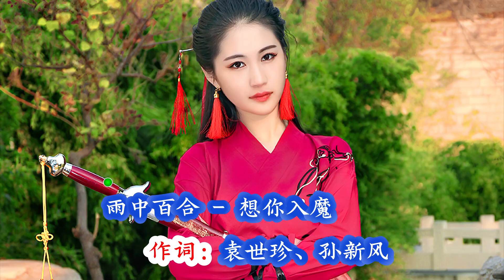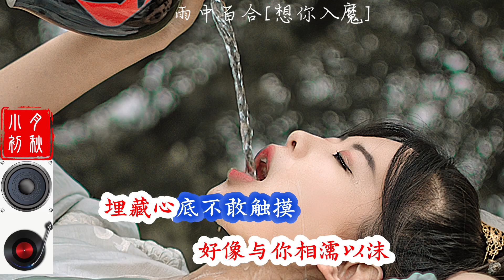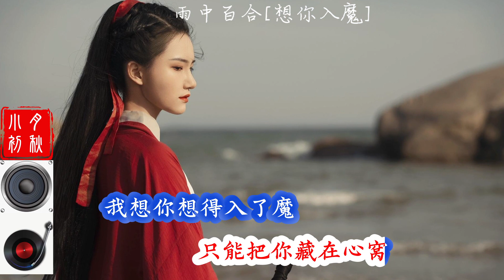太好聽了，聽過都說好聽，這首【想你入魔】雨中百合|你的柔情將我迷惑-Hot Tiktok Chinese DJ Remix 🔥🔥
本頻道會不斷更新好聽的歌曲，努力做個悠閒聽歌的平台，在生活繁忙之餘到這聽聽好聽的歌曲，不分年代或老舊的，歌聲穿越時空，讓心靈停頓一下，充一下美妙旋律帶來電感，偷得浮生半日閒！

This channel will continue to update good music
——享受音乐 快乐生活——
雨中百合 - 想你入魔（DJ版）
作詞：袁世珍、孫新風
作曲：袁世珍
編曲：煙雨憾
自從相遇的那一刻
激情燃燒我的心河
你的柔情將我迷惑
在我心裡無法擺脫
認識了你迷失自我
徹夜難眠受盡折磨
獨坐窗台舉目望月
你像顆星星在閃爍
我想你想得入了魔
好像與你相濡以沫
埋藏心底不敢觸摸
夢裡夢外全是你我
好想與你攜手快樂
壓抑心頭無法訴說
只能把你藏在心窩